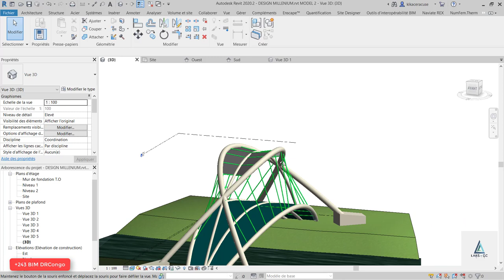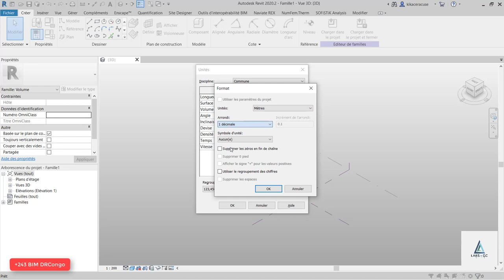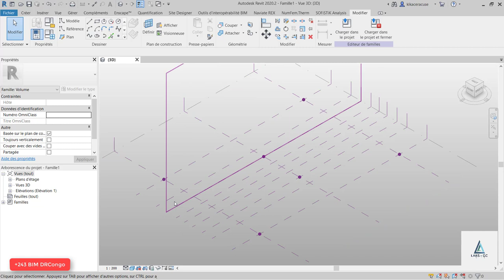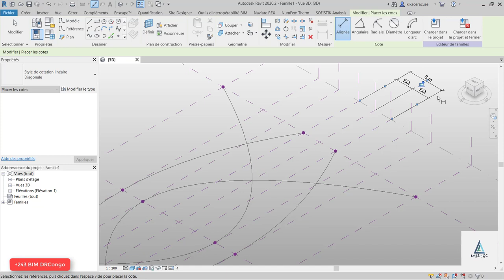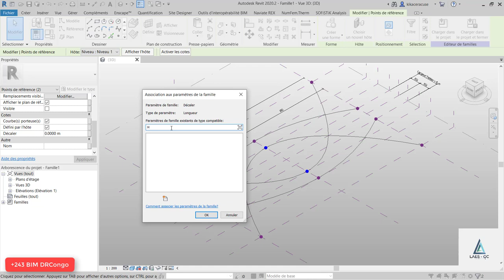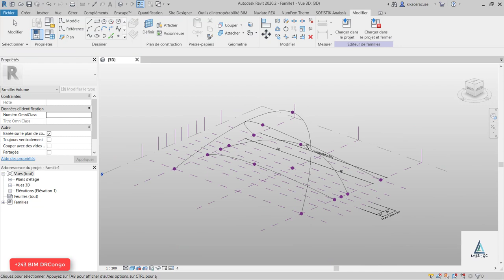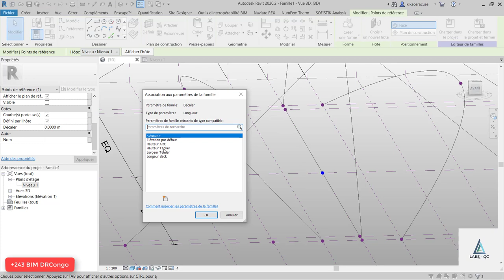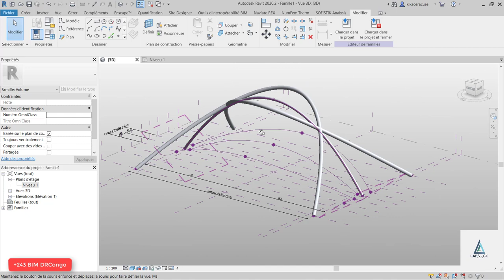Complex Pedestrian bridge modeling in Revit part 1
Une passerelle est, dans le domaine de l'architecture, un pont ou un passage aérien, à l'usage exclusif des piétons voire des cyclistes, pouvant par exemple relier deux bâtiments entre eux, enjamber un cours d'eau ou une voie navigable, un axe de circulation routière ou ferroviaire, etc. Elle est parfois couverte, fermée ou vitrée sur les côtés pour abriter les usagers.